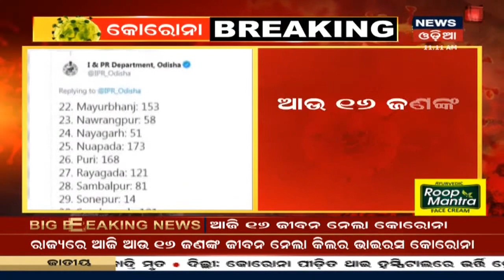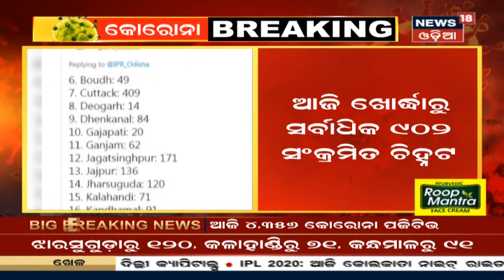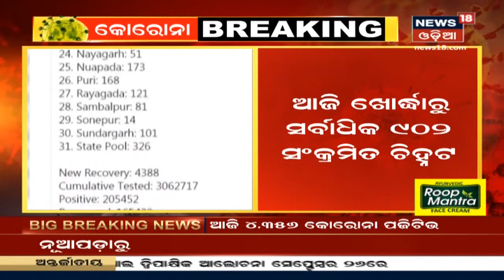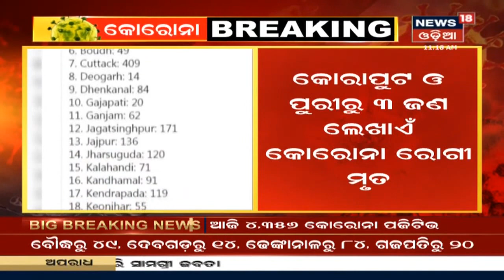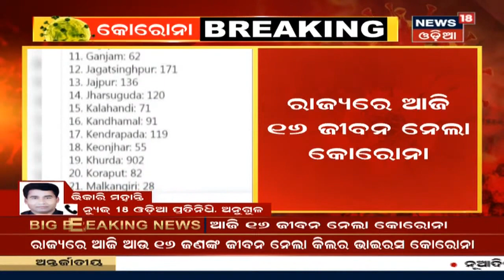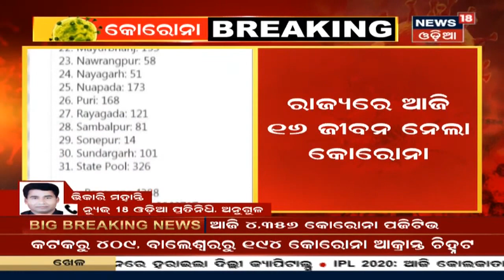Coronavirus Update: ରାଜ୍ୟରେ 4356 Corona ଆକ୍ରାନ୍ତ ଚିହ୍ନଟ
ରାଜ୍ୟରେ 4356 Corona ଆକ୍ରାନ୍ତ ଚିହ୍ନଟ I ଆଉ 16 ଜଣଙ୍କ ମୁଣ୍ଡ ନେଲା Corona I Khordhaରେ ସର୍ବାଧିକ 902 Corona ଆକ୍ରାନ୍ତ ଚିହ୍ନଟ I 26th Sept 20